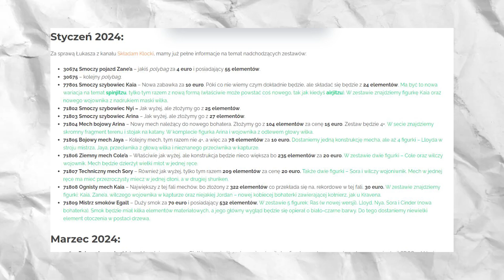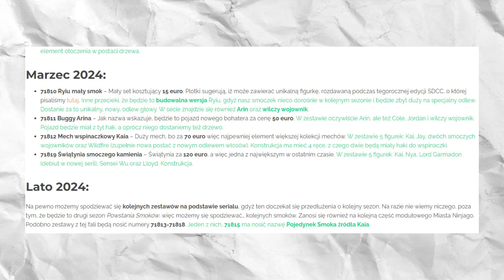TO SIĘ DZIEJE! - Ninjago: Powstanie Smoków SEZON 2